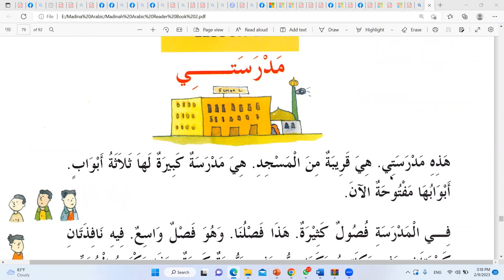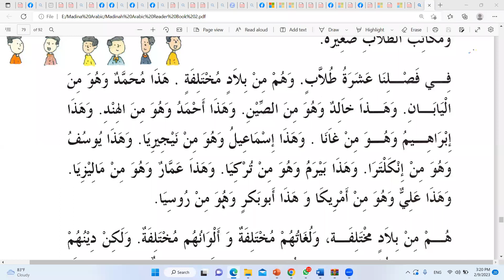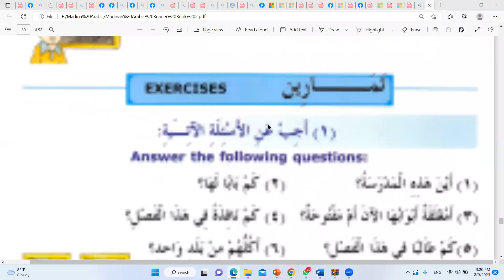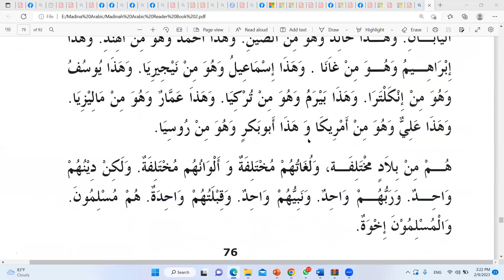মদীনা এরাবিক রিডার-২, পাঠ-১১, ক্লাস-২